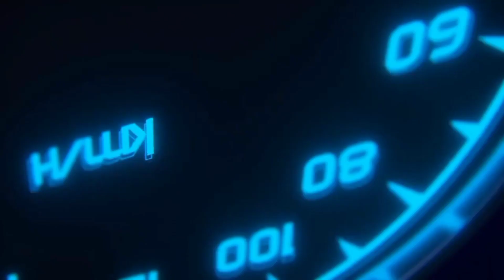MITSUBICHI ECLIPSE 1995 And Tuned Forzá horizon 5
Amigos perdón x la demora estoy de regreso les traigo varios videos de Carros muy buenos este video les traigo un auto MITSUBICHI del 95 compartan y síganme en mi canal de tik tok 😎😎